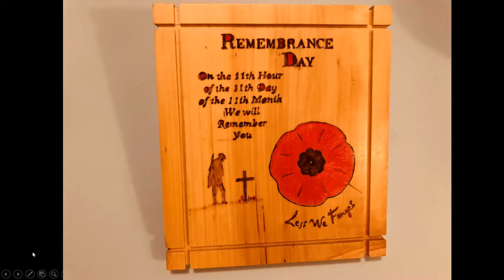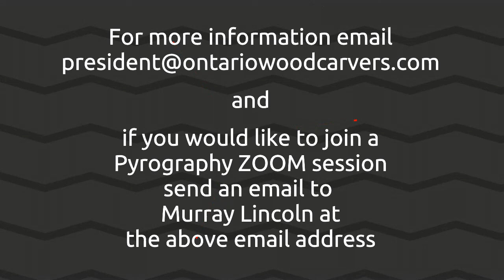OWCA Pyrography Meeting October 14 2021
OWCA - Ontario Wood Cravers Association produced this video from our Oct 14, 2021 ZOOM meeting.
Members demonstrating their Pyrography work and looking at ways to improve their skills.
Wood burning